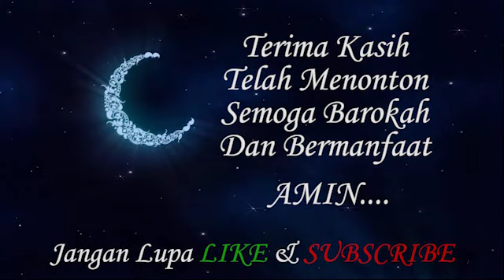K.H Saifuddin Zuhri AL Musyafa' || Pesantren Kilat SALUHA 2017 hari Ke 1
Pengajian Saluha Dengan Tema "THE MANNER OF STRENGTHENING TAUHID AND INTERPRETING OF TAWAKKAL (Pengukuhan Tauhid Dan Penafsiran Tawakkal)" Oleh Beliau K.H Saifuddin Zuhri AL Musyafa' Pendiri Dan Pengasuh Pondok Pesantren Darul Istiqomah Woro Kepohbaru Bojonegoro Jawa Timur.